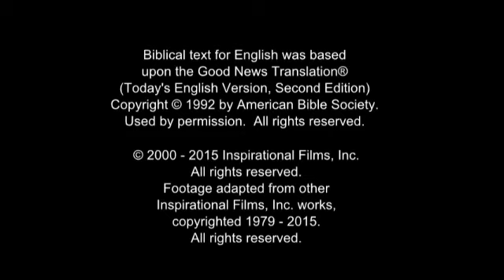The Story of Jesus for Children In Finnish (Suomalainen)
-The purpose of this movie is not to make a member of  any religion, but to show only God's love!